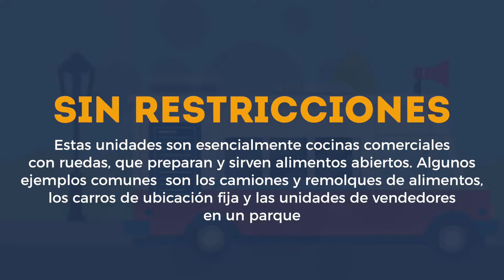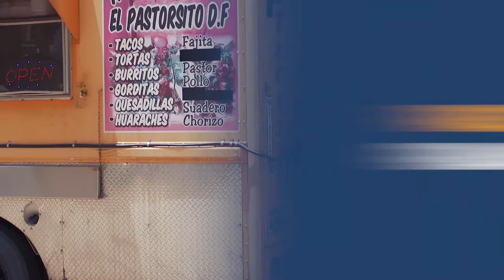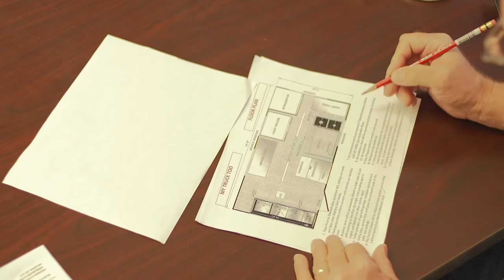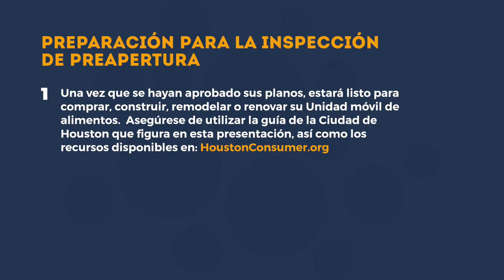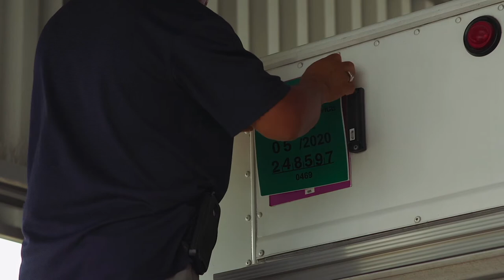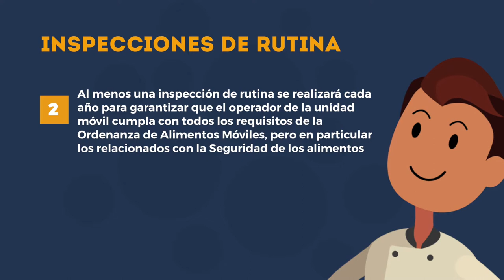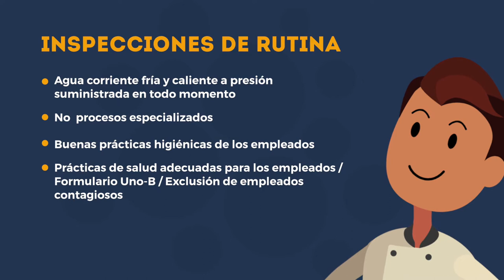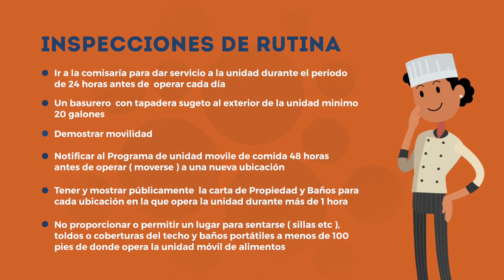Helpful tips for opening a food truck in Houston (Spanish)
Our families depend on the safety of the food we eat at food service establishments. Food safety inspections protect our community from disease, disability, and death resulting from food-borne and waterborne illness. By administering the public health ordinances of the City of Houston and the State of Texas through enforcement and education, our food safety inspectors ensure that the food provided by food service establishments is safe for our families and our community.